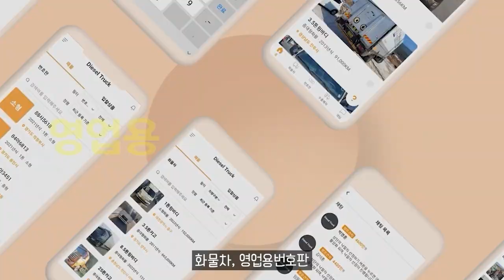볼보트럭, 신형 D17 엔진 탑재한 'FH16' 공개